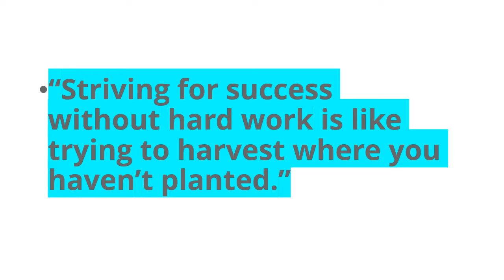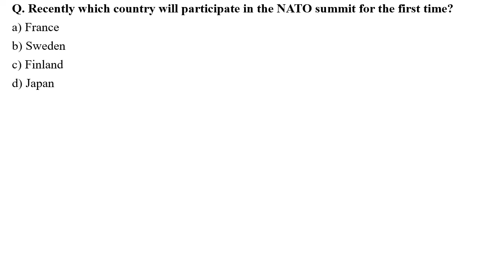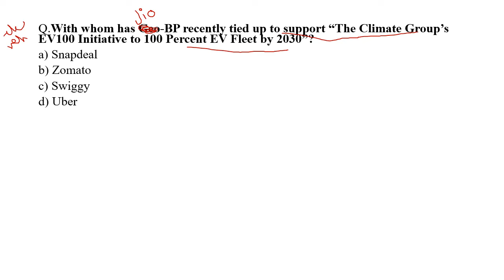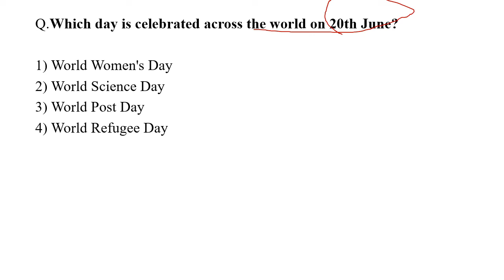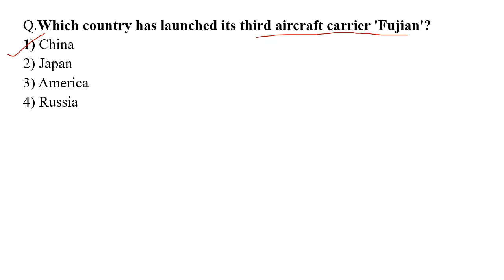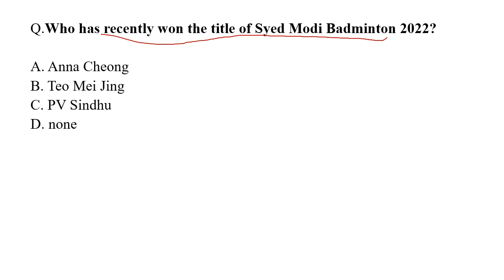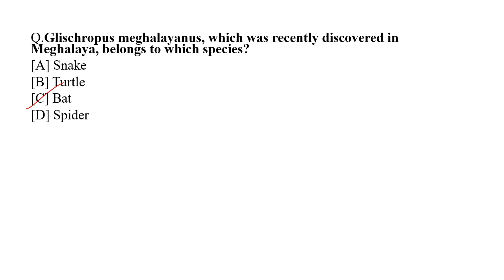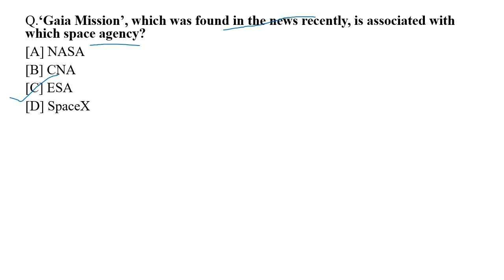20 June 2022 Current affairs|Daily Current affairs in english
20 June 2022 Current affairs|Daily Current affairs in english

Current Affairs is a very important part of the overall preparation strategy for various Competitive Entrance and Government Recruitment Exams. With Current Affairs 2022, aspirants preparing for UPSC IAS, Banking, SSC and other exams can stay up-to-date with the Current Affairs In India.
Current Affairs is an important section of any Banking, SSC, UPSC, Railways and any govt. entrance exams. All aspirants who are preparing for the upcoming exams in 2022 must be well prepare with this section. The current affairs are made by our experts for all competitive exams UPSC, SSC, IAS, Railway-RRB, UPPSC, UKPSC, TNPSC, MPPSC & Other State Government Jobs / Exams and latest Current Affairs 2022 for banking exams SBI Clerk, SBI PO, IBPS PO Clerk, RBI, RRB and more. Keep reading current affairs and GK facts updated on a daily & monthly basis on this page. Stay aware about the recent happenings in the country and across the globe and equip your preparation for upcoming govt. exams.